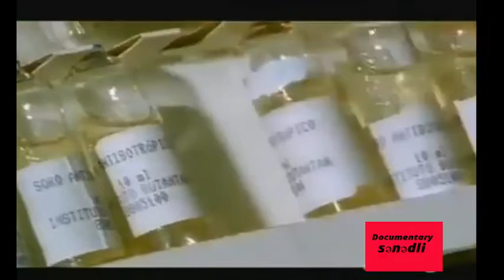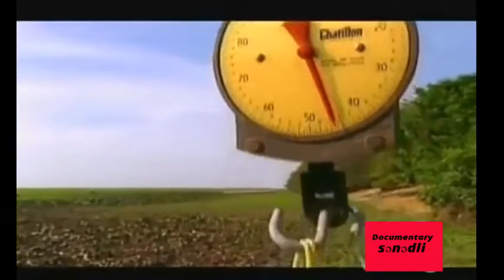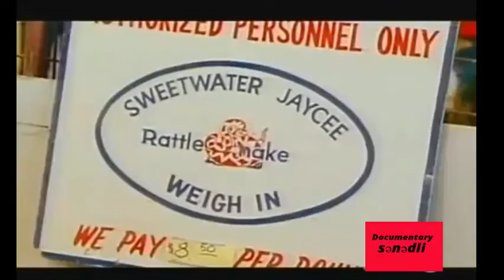Life of Snakes Documentary 2018